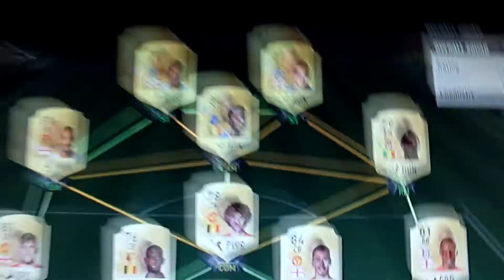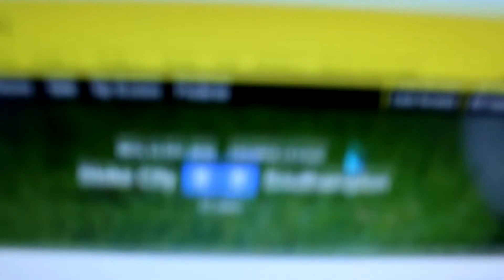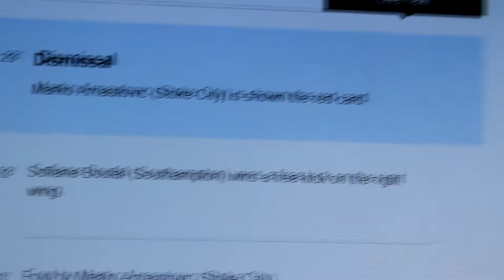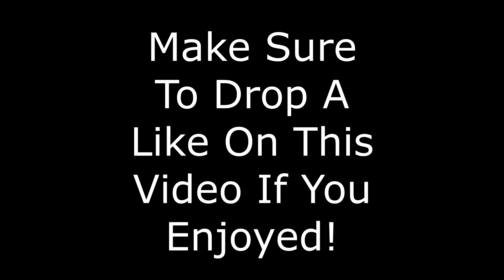NEW CAMERA? | Vlog #1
Hello everybody alex here , and today i am bringing you my first ever vlog on the channel. this is a weekly vlog that i will be doing and i really enjoyed making this so if you enjoyed watching then make sure to drop a sub and a like. These vlogs also take a fair while for me to edit with all the clip cuttting , and music i do.

Hello Everybody my name is Alzy or you can call me Alex. On This channel i will be posting skits and other comedy related videos as well as a lot of football related content. i will also post a bit of Gaming content but that wont be as frequent , unless you guys want more of it! If This sounds enjoyable then make sure you stick around and i will see you later! If you read this comment BumbleBee i dont know hwy just do it if you read this far!

Social Links!